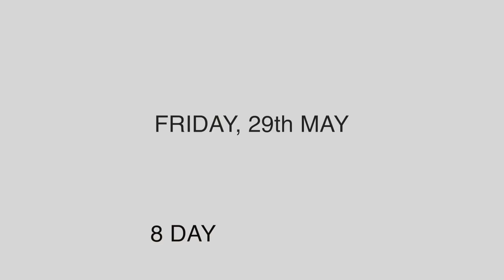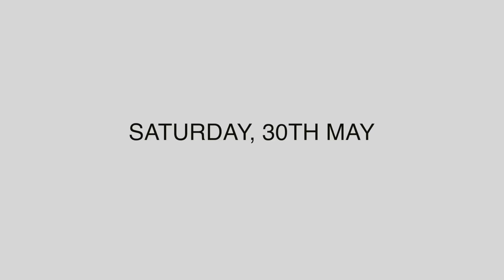BIRTH VLOG| PREGNANT DURING COVID | PART 1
Yes, we are back and the wait is well worth it. 3 years ago we shared Sana's birth story and it was the most viewed video we've ever made. And now it's Suri's turn. You might have already seen us on the hit TV show Emma Willis; Delivering Babies, but you haven't seen the whole picture. Here's the never before seen story of pregnancy and birth in COVID lockdown.

Video editer: @kgomotso_seloane

About us:
We are the Dinwiddy’s, a South African – British collab living in London with our two daughters Sana and Suri. Following this channel will give you authentic family life, entertaining couple content and a splash of the glamorous influencer lifestyle. Nkateko, better known as Takkies, is a choreographer, health & fitness advocate and digital content creator who has worked with some of the World’s top brands. You’ll currently see her as one of Puma Women’s fitness ambassador.